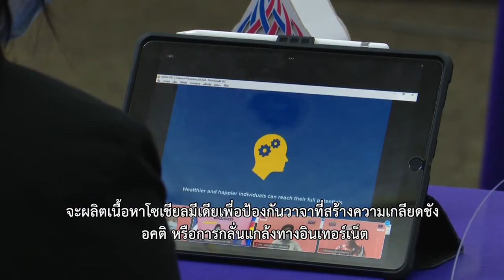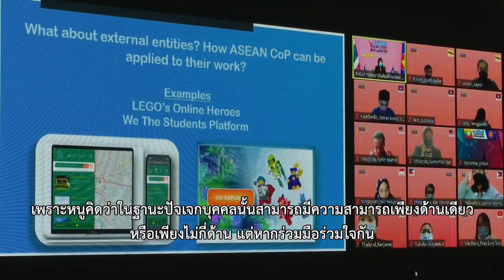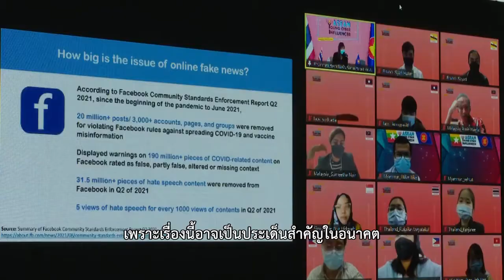สกู๊ปโครงการผู้นำสื่อสร้างสรรค์บนโลกออนไลน์ (SUB THAI) จากรายการ ASEAN and Beyond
สกู๊ปโครงการผู้นำสื่อสร้างสรรค์บนโลกออนไลน์ (SUB THAI) จากรายการ ASEAN and Beyond ออกอากาศทาง NBT World และ เมื่อ 16 มี.ค. 2565